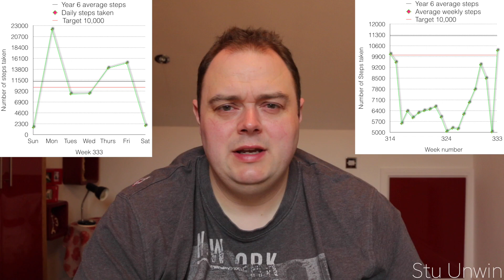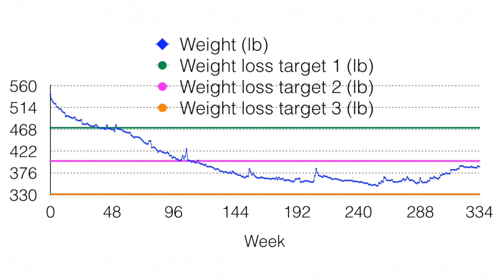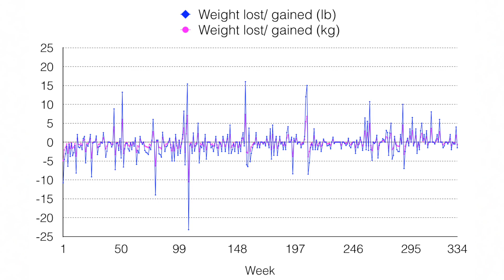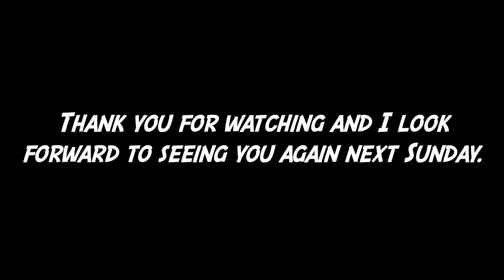My weight loss journey (Week 334)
This video is about me completing my 334th week of my weight loss journey. We'll see if I've managed to lose any more weight when I complete another weekly weigh in and I'll compare my home weigh in result with my Slimming World weigh in.